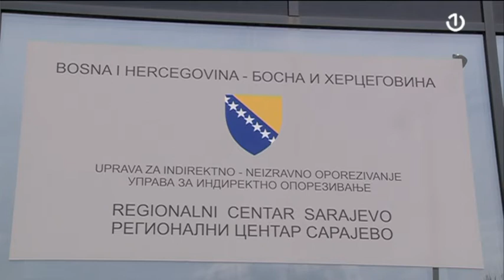Sindikat zaposlenih u UIO BiH od danas pokreće štrajk upozorenja